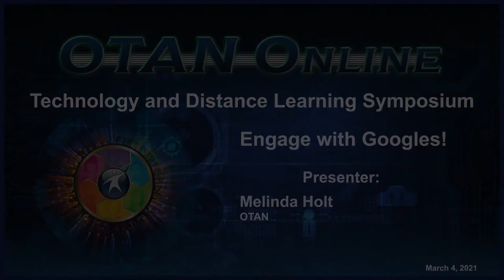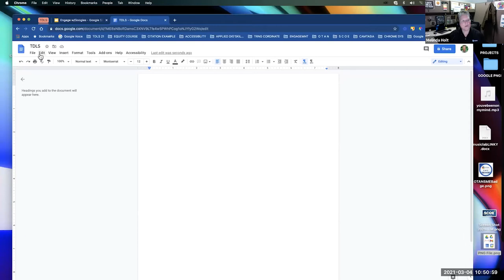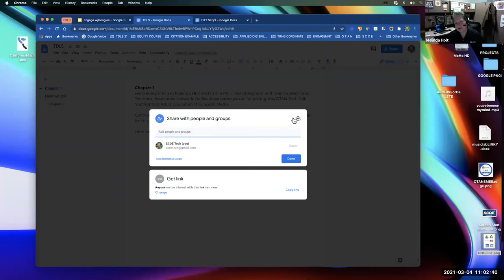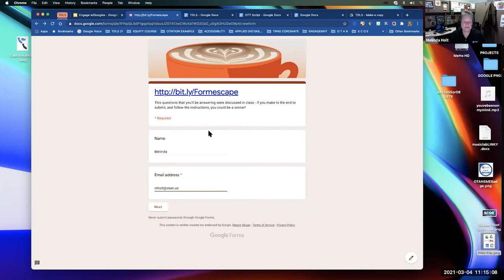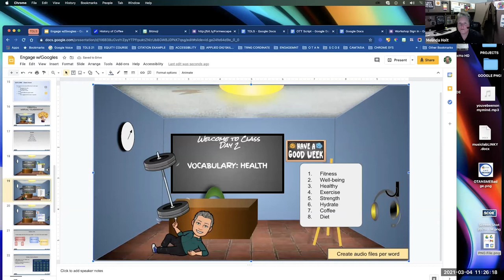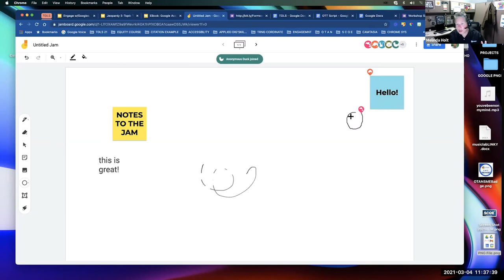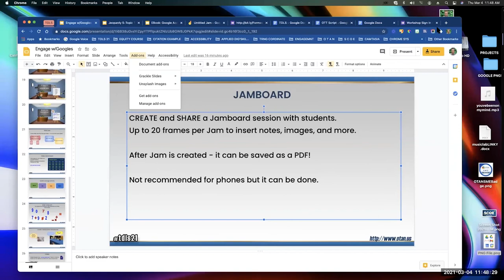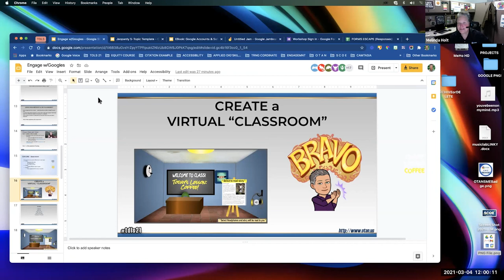TDLS 2021 - Engage with Googles!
The Google apps within G Suites can be used to create engaging handouts, tutorials and other resources for both staff and students. This presentation will show attendees how to create their own engaging handouts to use during virtual classes or to share with their colleagues. The primary apps within G Suites will be used (Docs, Slides, and Sheets) as well as Forms, Jamboard, MusicLabs, and Cultural Institute. All of the tools presented are available on all smart devices thereby making, what is created, equitable and accessible. Accessibility features of Google and Chrome as well as how to ensure created materials are accessible will also be discussed and pondered.

PRESENTER:  Melinda Holt, OTAN
DATE: 03/04/21